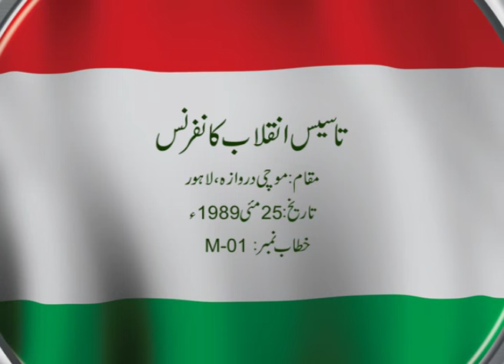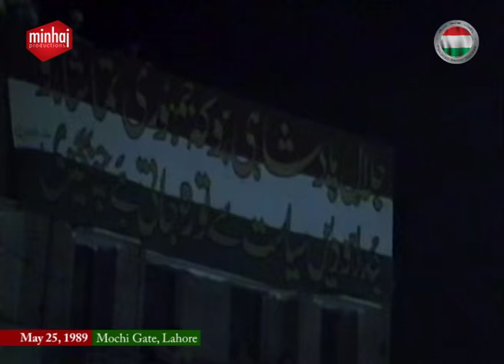Tasis e Inqilab Conference - PAT Foundation Day, May 25, 1989, at Mochi Gate, Lahore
PAT Foundation Day

On May 25, 1989 is the day when Pakistan Awami Tehreek (PAT) was founded. It is the day when Dr Muhammad Tahir-ul-Qadri announced the establishment of PAT at a public meeting at historic Mochi Gate in Lahore. PAT took part in elections of 1990 and 2002 to make Pakistan Islamic welfare state.